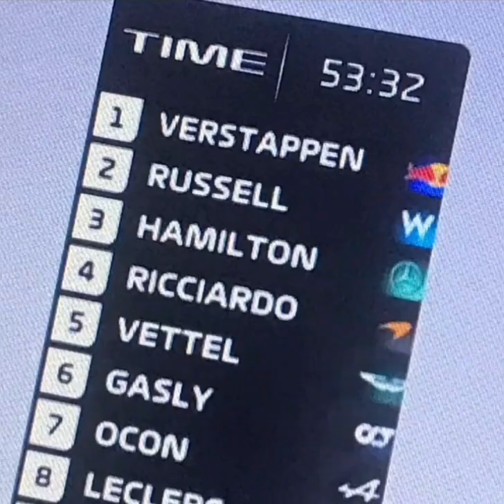F1 Sitcom Gran Prix 2021 (Belgian 2021 Gp) Funniest Moments